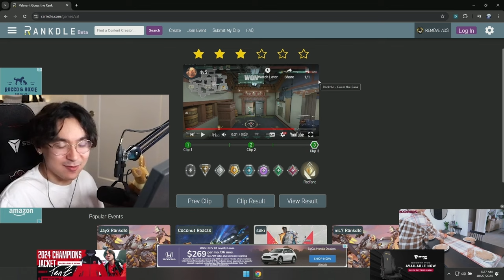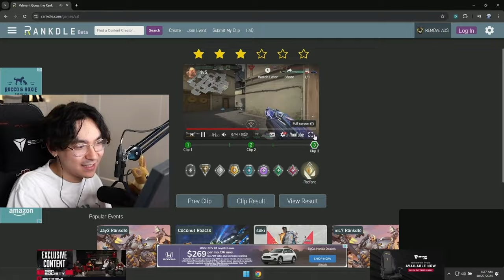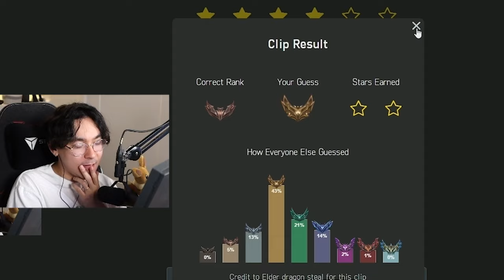TenZ Guesses Ranks in Valorant and League of Legends – Can He Get It Right?